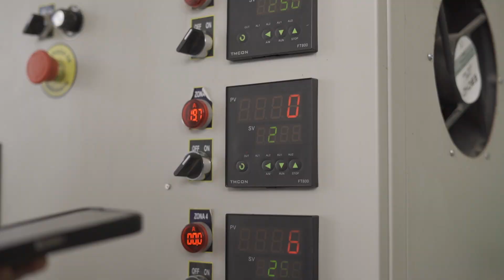DISEÑO Y FABRICACIÓN DE PIEZAS CONSTRUCTIVAS A PARTIR DE LA VALORIZACIÓN DE LOS DESECHOS PLÁSTICOS..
Proyecto de Innovación Empresarial.

DISEÑO Y FABRICACIÓN DE PIEZAS CONSTRUCTIVAS A PARTIR DE LA VALORIZACIÓN DE LOS DESECHOS PLÁSTICOS DE CULTIVO DE BANANO ORGÁNICO PARA EL SECTOR RURAL DE LA REGIÓN PIURA.

Problema
El problema que el proyecto busca resolver la contaminación que está generando el polietileno utilizado en el proceso de cultivo del banano orgánico (embolsado). BANANICA SAC utiliza 400,000 bolsas de polietileno de alta densidad (HDPE -- Tipo 4), generando 5TN de residuo plástico mensual.  El problema crece cuando se sabe que en el Perú hay 8000 Ha de producción de banano orgánico, más del 80% ubicado en la Región Piura.

BANANICA SAC actualmente no sabe cómo disponer de este residuo. No puede ser incinerado; por lo tanto, suele ser donado a recicladores informales de la zona, sin saber a ciencia cierta el fin de esas 5TN de polietileno mensual.

Objetivos General:
El proyecto tiene como objetivo fundamental obtener piezas constructivas a partir de la valorización de los desechos plásticos de cultivo de banano orgánico en el sector rural de la Región Piura.

Contribución del proyecto:
El proyecto contribuye a resolver los siguientes problemas de ámbito mundial y de alta relevancia para la continuidad del planeta.
• Remediar el problema ambiental de desechos plásticos en el ambiente, que son completamente nocivos para plantas y animales.
• Reducir la huella de carbono, al disminuir el requerimiento de resinas vírgenes para fabricar plástico.
• Reducir emisión de grandes cantidades de carbono a la atmósfera provenientes de hornos a leña que fabrican los ladrillos convencionales.